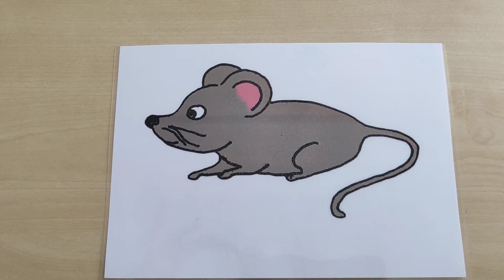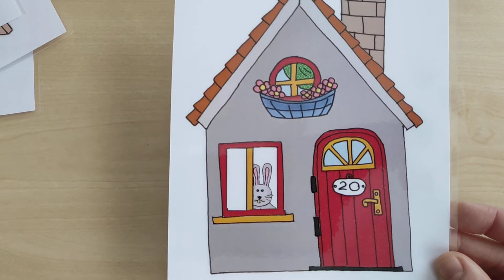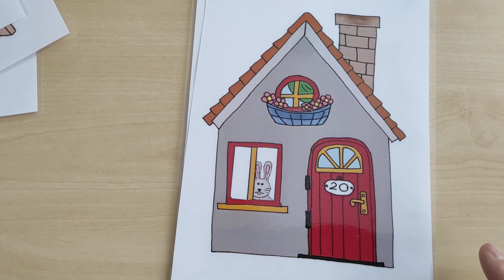Step by Step Unit 30 vocabulary - prepositions in / out / on / under (U30 sõnavara - eessõnas)